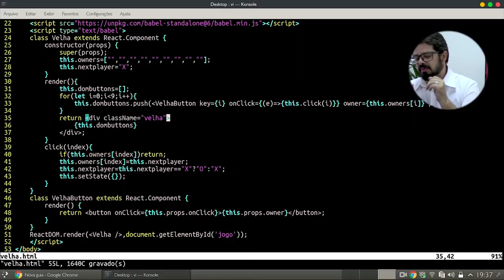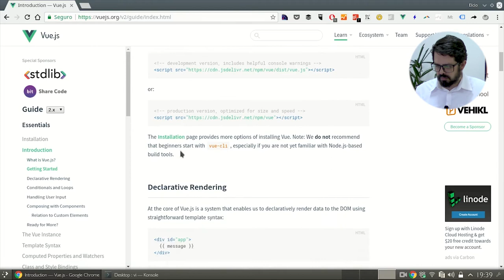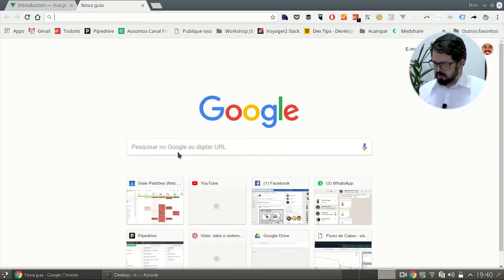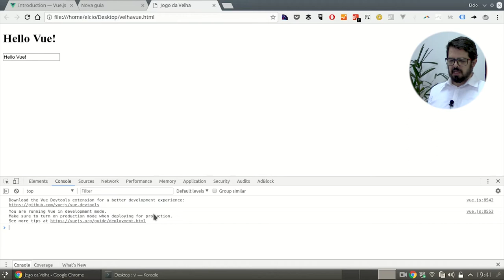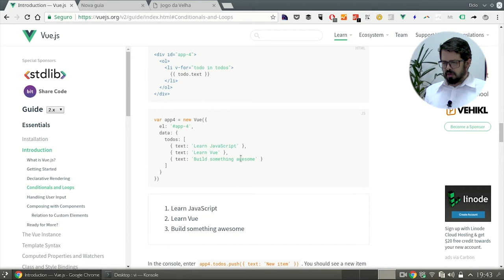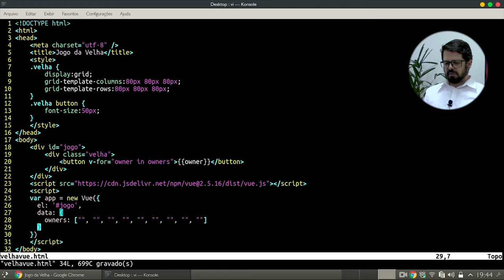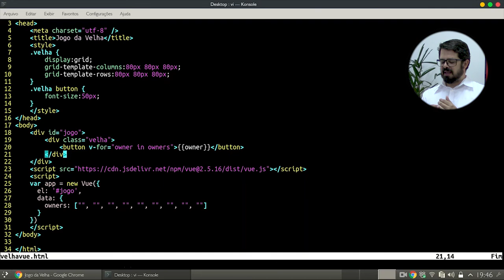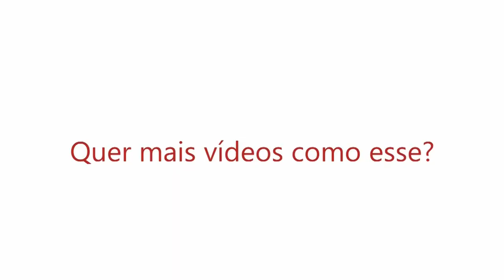Introdução ao Vue.js - Parte 1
Série Nova!
No vídeo de hoje vamos iniciar uma série sobre Vue.js em que vamos construir o mesmo jogo da velha da última série e mostrar algumas diferenças que usar Vue.js nos trás.
Confira Agora!